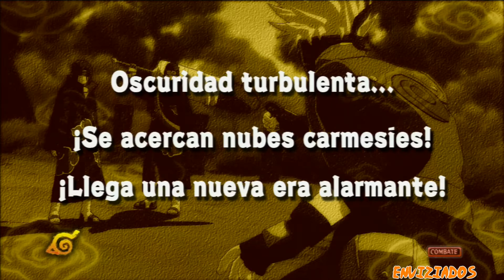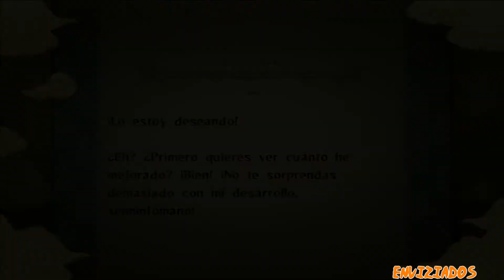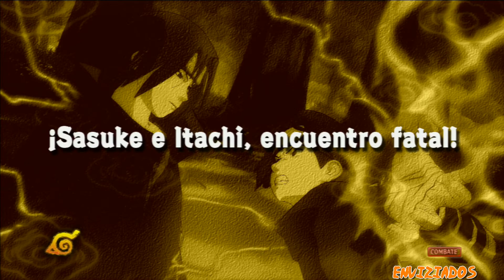Naruto : Ultimate Ninja Storm 1 | #15 | Aparecen Itachi y Kisame | Let's play en español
Recomiendo que lo veas en lista de reproducción, en HD 1080 , sube el volumen a tope!! te pongas lo más cómodo posible, y a disfrutar !!

 Facebook ( Ziad Auua lópez )
Twitter ( ziiadlopez )
Google + (enviZIADos)

Naruto : Ultimate Ninja Storm PS3

La evolución de la acción de la cabeza a la cabeza de combate de la serie Ultimate Ninja ; Naruto : Ultimate Ninja Storm permite a los jugadores luchar en completo 3D en entornos masivos. Los jugadores desatar poderosos ataques jutsu , realizar maniobras evasivas acrobáticas e incluso correr por las paredes y sobre el agua mientras persiguen a su oponente por la supremacía ninja. Los jugadores serán capaces de personalizar el estilo de lucha de su personaje y reclutar hasta dos personajes de apoyo para poner su propio sello en la acción.

Permitir que los jugadores se sumerjan aún más a sí mismos en el mundo de Naruto , Naruto : Ultimate Ninja Storm introduce totalmente nueva exploración libre de itinerancia en todo la Villa Oculta de la Hoja y el Bosque de la Muerte. Los jugadores pueden buscar en cada rincón de estos entornos emblemáticos para asumir más de 100 misiones únicas , recopilar valiosos pergaminos e interactuar con los personajes adicionales de la serie de animación Naruto. La inyección de variedad adicional para el juego de cabeza a la cabeza de combate , estas misiones incluyen carreras , entregas especiales y batallas a gran escala contra los opositores masivas.
Fecha de lanzamiento ➜ 04 de noviembre 2008
Género ➜ Lucha, Aventura
Editorial ➜ Namco Bandai
Desarrollador ➜ CyberConnect2
Clasificación ESRB ➜ T para Adolescentes : lenguaje moderado , temas sugerentes leves , Violencia

naruto ultimate ninja storm 1 walkthrough
naruto ultimate ninja storm 1 ps3
naruto ultimate ninja storm 1 español
naruto ultimate ninja storm 1 parte 1
naruto ultimate ninja storm 1 parte 1 español
naruto ultimate ninja storm 1 modo historia español latino
naruto ultimate ninja storm 1 modo historia definitiva español latino